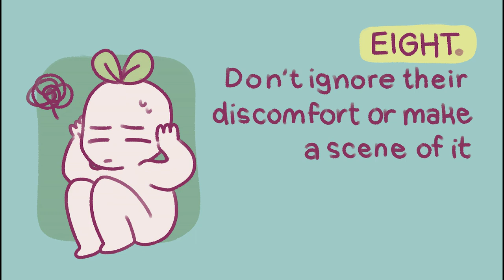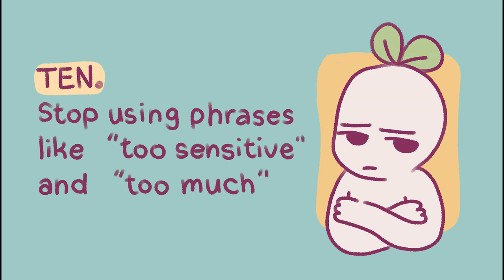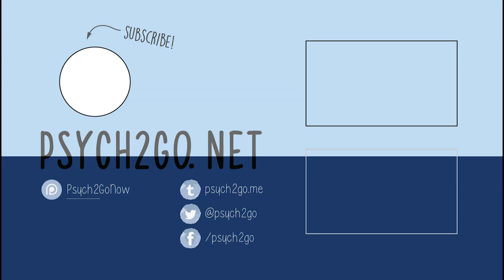10 Secrets About Dating a Highly Sensitive Person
Being a highly sensitive person (HSP) adds a layer of difficulty to anything and everything, including dating. It’s tricky enough to navigate an overstimulating world, but adding another person to the mix? If this feels overwhelming, you’re not alone! It’s complicated, but it can certainly be done––and when it is, it can feel oh-so-rewarding. Hopefully, some of these ideas resonate with you and inspire your next conversation.

Writer: Gabrielle LaFrank
Script Editor: Rida Batool
Script Manager: Kelly Soong
VO: Lily Hu
Animator: Ollie (New Animator)